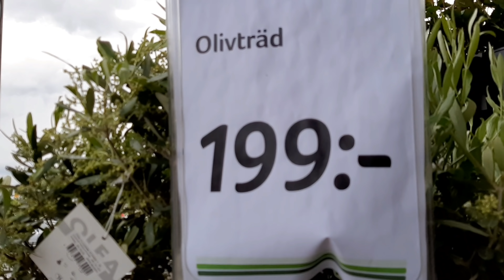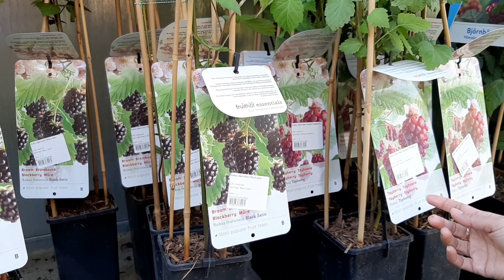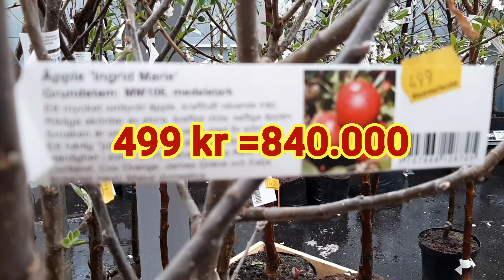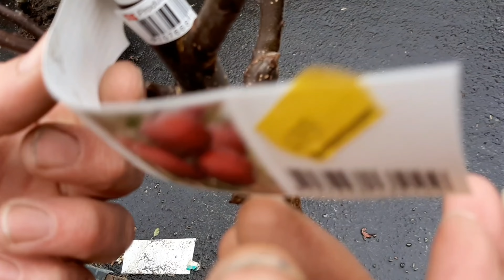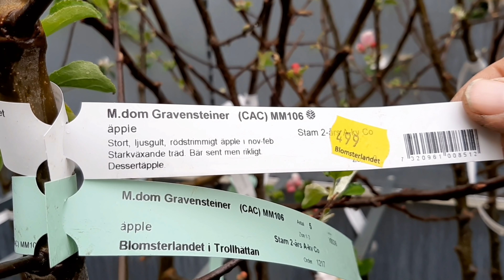BIBIT BUAH-BUAHAN DI SWEDIA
Disini saya ingin menunjukkan berbagai jenis bibit buah-buahan yang ada dan dijual di Swedia.